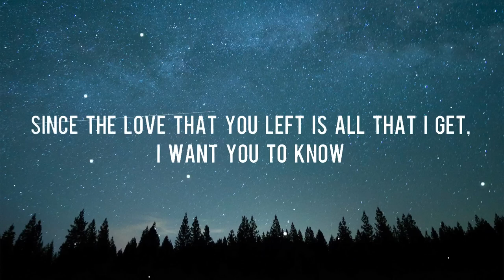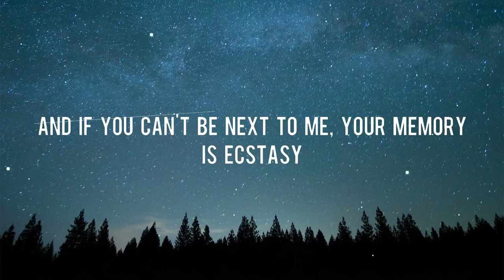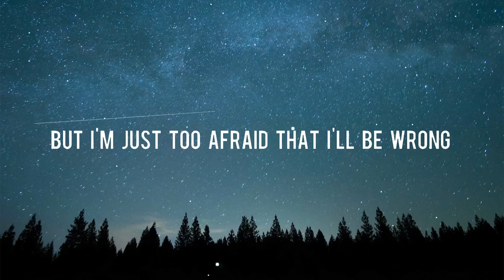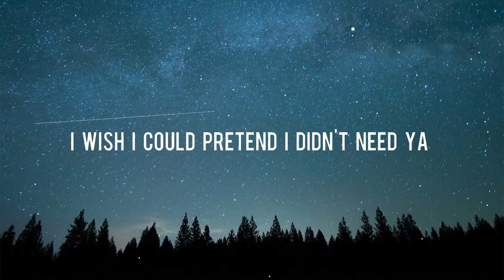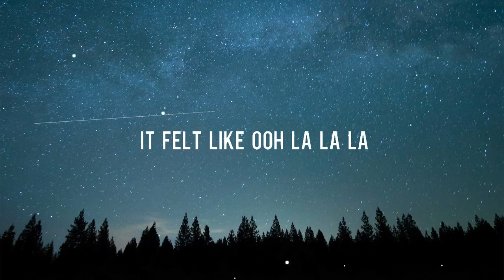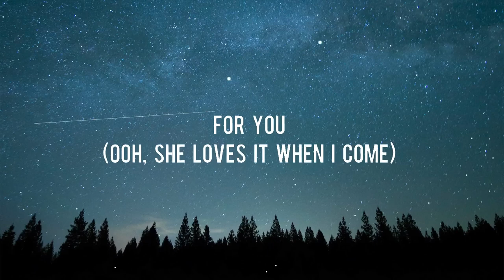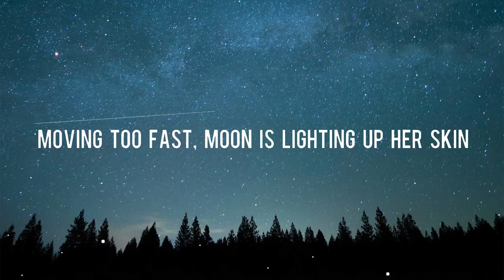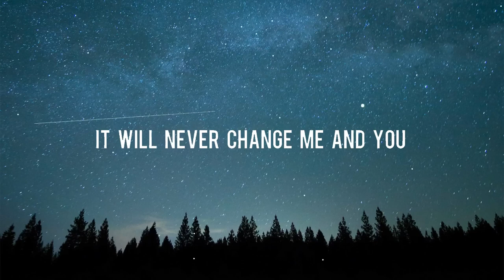Ghost Justin Bieber Lyrics Charlie Puth, Shawn Mendes, One Direction 2